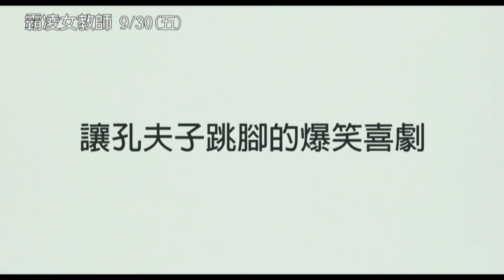卡麥蓉迪亞與賈斯汀攜手主演[霸凌女教師]第一支預告(9/30上映)